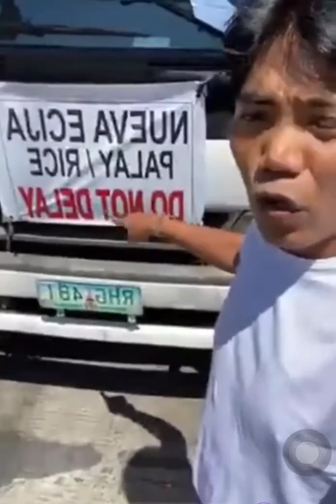Pang Donate na bigas HINARANG!